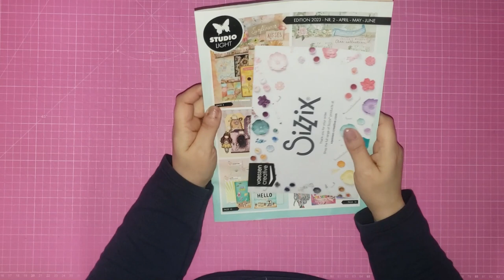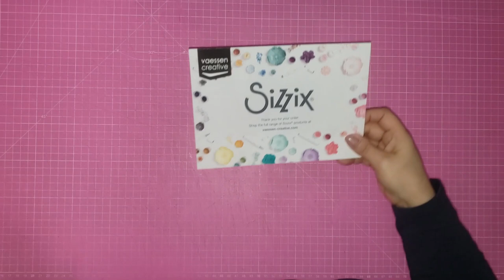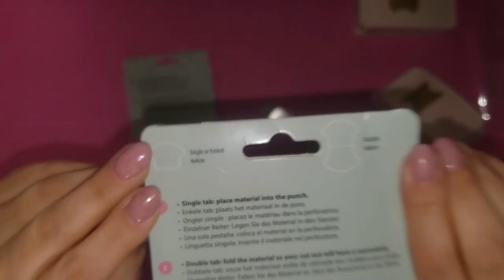HAUL SCRAP VAESSEN CREATIVE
INFOS ... INFOS ...

**Aimants sur AMAZON (1 cm de diamètre / 1 mm d'épaisseur)